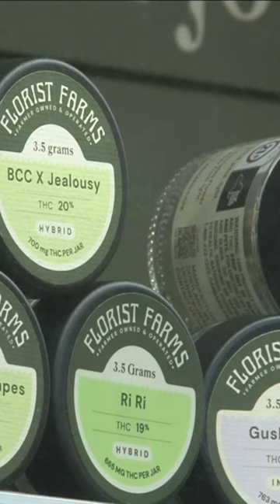2nd licensed cannabis dispensary site opens in Buffalo area.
2nd licensed cannabis dispensary site opens in Buffalo area: Depew has officially become home to the first licensed cannabis dispensary in the Western New York suburbs, with the grand opening of Herbal IQ on 6061 Transit Road.